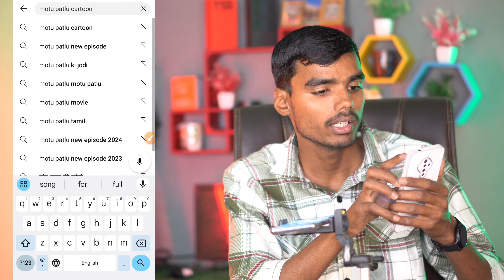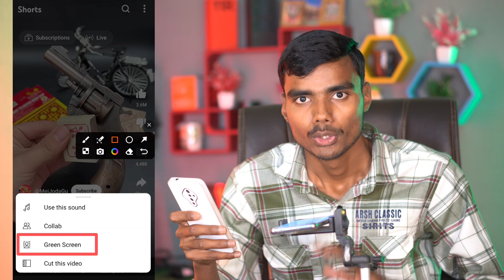🚨 दूसरों के वीडियो पर अपनी GREEN SCREEN वीडियो बनाकर लाखो कमाए 🤑 YouTube Green Screen New Feature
Topics 👇👇
YouTube Green Screen New Feature
Green screen se short video kaise banaye
YouTube green screen video kaise banaye
YouTube green screen feature se video banane per channel monetize hoga ya nahi
YouTube green screen feature new update
2024 mein green screen channel monetize hoga ya nahi
YouTube green screen feature new update 2024
copy paste Green Screen Short Video
3d animal video kaise banaye
baby cartoon
cartoon video
3d animation video kaise banaye
how to create cartoon animation video
3d cartoon video kaise banaye